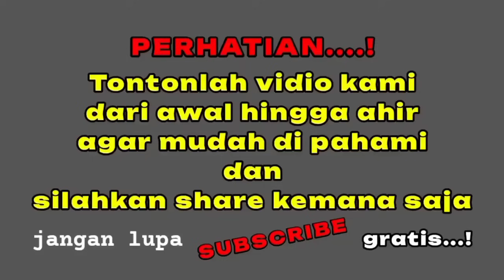PERINGATAN RATU PANTAI SELATAN❗ WASPADA DAERAH INI AKAN ADA GELOMBANG BESAR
hadirkan NYI Roro kidul/ ratu pantai selatan dan banyak bocoran akan ada kejadian mengerikan...
PERHATIAN..!
Silahkan tonton vidio kami dari awal hingga akhir agar mudah di pahami ,jangan lupa di SUBSCRIBE, di like, di share kemana saja dan jangan lupa tulis masukan di kolom komentar dengan baik,positif, saran yang membangun.

PADEPOKAN SINGA BARONG
yang beralamat di dk;kapuran rt2 rw1 kapuran,badegan,ponorogo
Contact Admin :
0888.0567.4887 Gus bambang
BUKA praktek ruqyah jam 10:00-18:00
mohon sebelum datang konfirmasi admin dulu
Tanya keluhan sakit,
tanya pengobatan
tanya pruduk asma

semoga tayangan ini bisa di ambil pelajarnya dan semakin menambah keimanan kita kepada Allah dan selebihnya jadikan hiburan saja 🙏🙏🙏